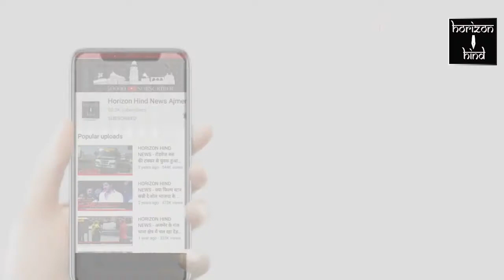National |आज मनाया गया ओडम का त्यौहार | 31-8-2020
आज मनाया गया ओडम का त्यौहार

 राष्ट्रपति रामनाथ कोविंद व प्रधानमंत्री नरेंद्र मोदी ने  ओडम पर्व की दी बधाई

ओडम केरल का प्रमुख त्यौहार है यह उत्सव राजा महाबली के स्वागत में प्रतिवर्ष मनाया जाता है जो 10 दिनों तक चलता है इस मौके पर राष्ट्रपति रामनाथ कोविंद समेत कई राजनेताओं ने ओणम की बधाइयां प्रेषित की हालांकि कोरोना काल के चलते सभी पर्व फीके मनाए जा रहे हैं फिर भी और ओणम का त्यौहार केरल के लोगों द्वारा अच्छे से मनाया जा रहा है
अजमेर